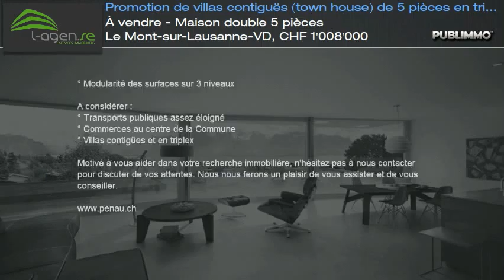À vendre - Maison double 5 pièces Le Mont-sur-Lausanne-VD, CHF 1'008'000